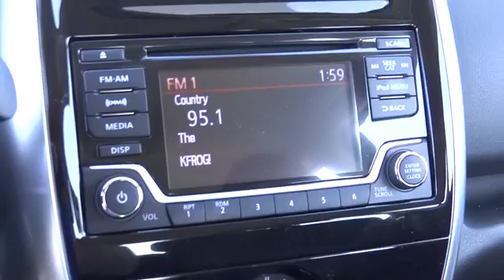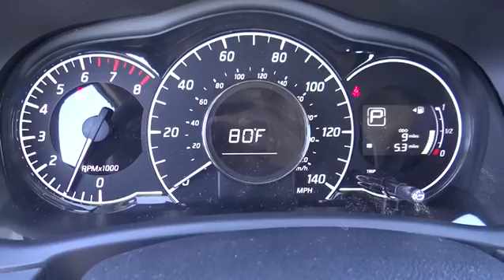2017 Nissan Versa Note Costa Mesa, Huntington Beach, Irvine, San Clamente, Anaheim, CA VN70312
New 2017 Nissan Versa Note
2017 Nissan Versa Note SV - Stock#: VN70312 - VIN#: 3N1CE2CP0HL355075